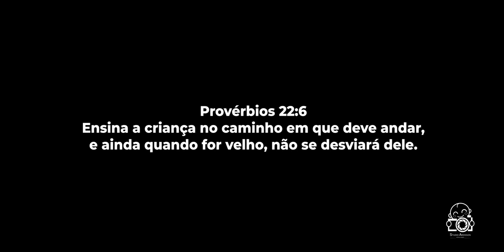Minha chegada: Heitor Medrado Ufeni Rodrigues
Muitas lágrimas e muita emoção na chegada do: Heitor Medrado Ufeni Rodrigues

Nossos parabéns para a Mamãe: Vitória e o papai: Metheus

Parto realizado no Hospital e Maternidade Nipo brasileiro pelos médicos obstetras Dra. Catarina Izumi Nagahama Inad

Parto Césarea